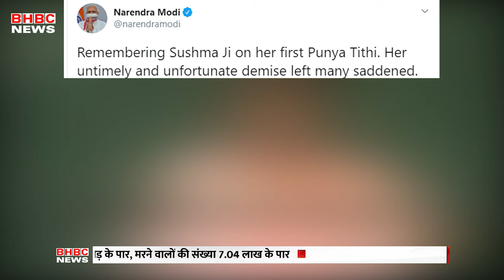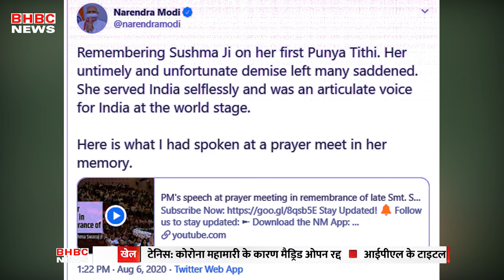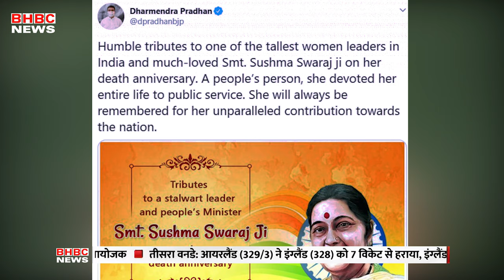सुषमा स्वराज की पहली पुण्यतिथि: नेताओं ने किया सुषमा स्वराज को याद, दी श्रद्धांजलि || BHBC NEWS